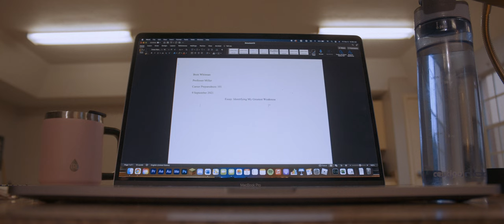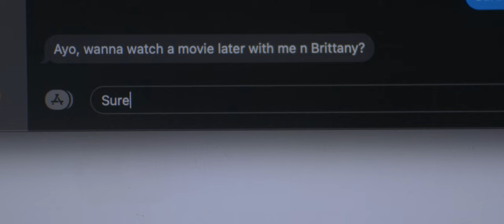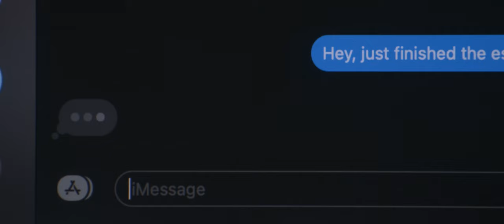The | A Short Film by Cooper Steele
The first of three college-made student films I will have directed and written! It's nothin too crazy, but I'm honored to share it with you guys! There are other films I've worked on in other positions that I hope to share with you soon!